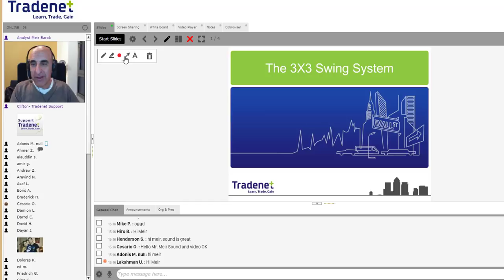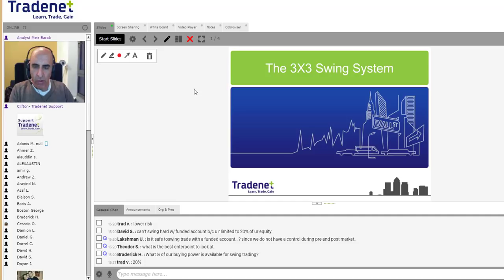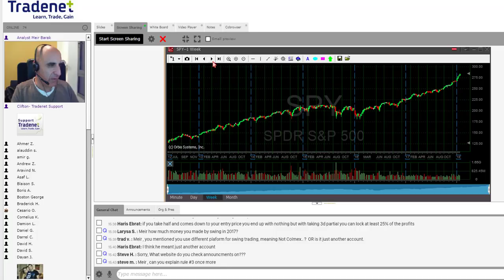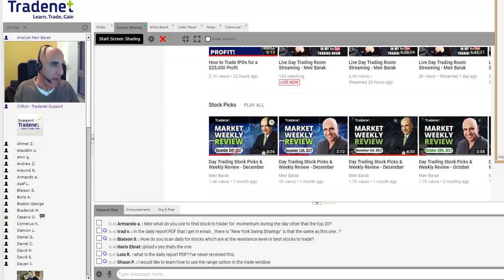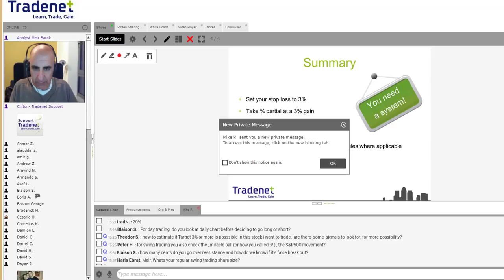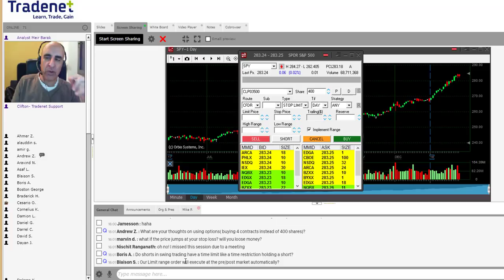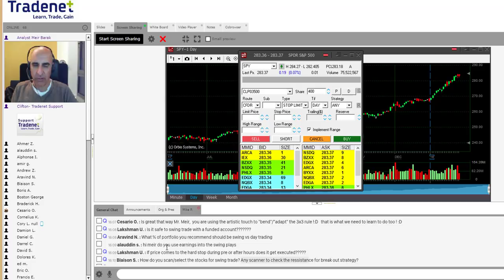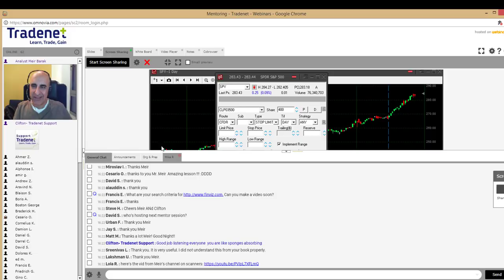The 3X3 Swing Trading Strategy - Meir Barak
Learn how to master the 3X3 Swing Trading Strategy for successful swing trading in just two hours a week.

SKIP AHEAD:
The 3X3 Swing Trading basics 6:00
Step one - the stop loss 14:20
Step two - the first target 19:30
How to handle a gap 24:30
Why you can't lose your money? 26:50
Annual results 31:10
System summary 34:28
How to use automated orders 35:30
Q&A session 37:15